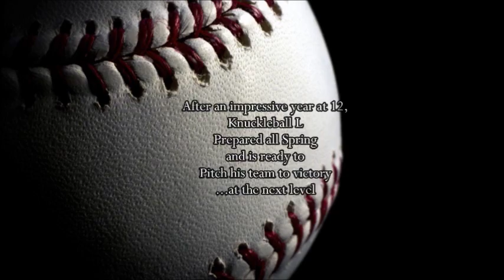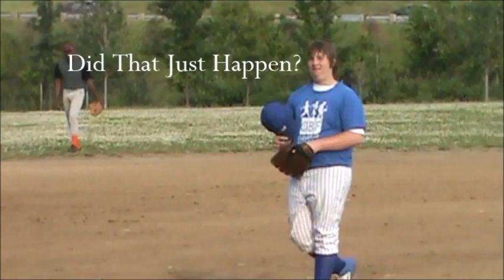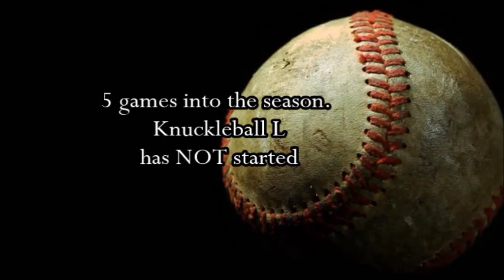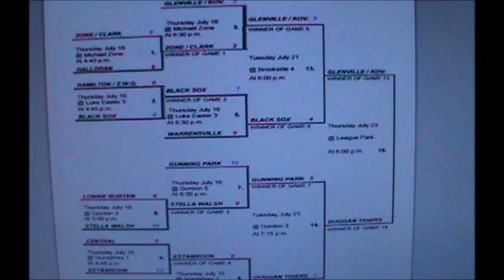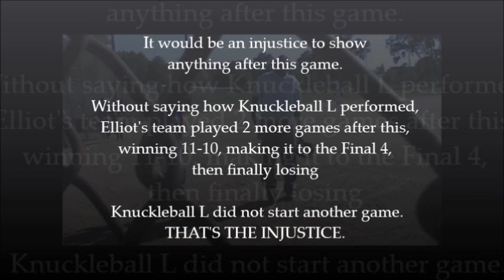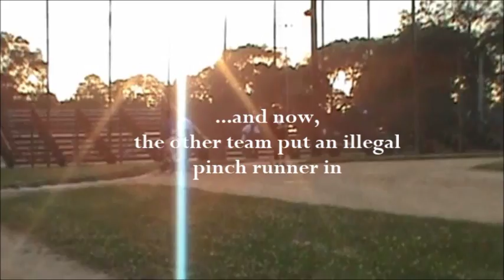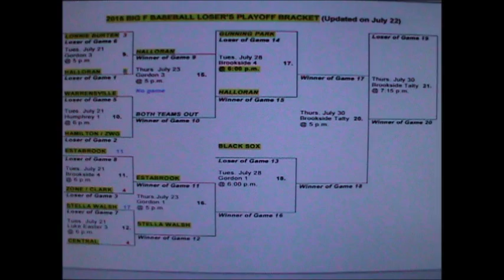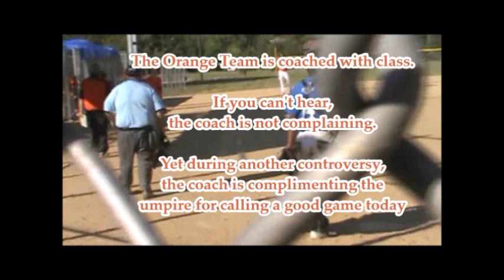Knuckleball L season 2 the movie, full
The saga continues, the 30th anniversary of Star Wars,

Knuckleball L season 2 is NOT what you think it would be coming off Knuckleball L's rookie season at 12. (Knuckleball L the first season 8 minutes)
No, no perfect games. No, no schlackings.
No, Definately NO disappointment either.
But the seemingly-meaningless contributions and
only 1 start by Knuckleball L makes this year
a subtle sleeper as
Knuckleball will still captivate you with...
The KNUCKLEBALL.
AndrewAndrews13@gmail